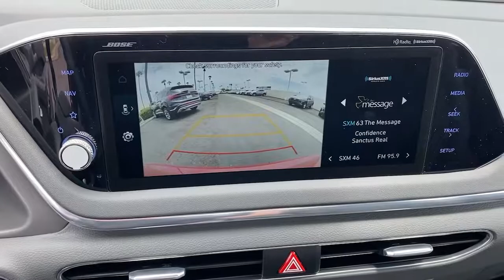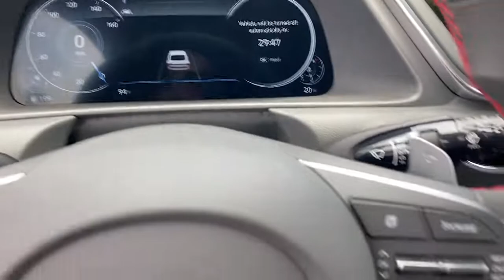2022 Hyundai Sonata Irvine, Tustin, Orange, Santa Ana, Mission Viejo CA H137403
Calypso Red New 2022 Hyundai Sonata available in Tustin, CA at Tustin Hyundai. Servicing the Irvine, Tustin, Orange, Santa Ana, Mission Viejo, CA area.
2022 Hyundai Sonata SEL Plus - Stock#: H137403 - VIN#: 5NPEJ4J28NH137403

Tustin Hyundai
16 Auto Center Drive